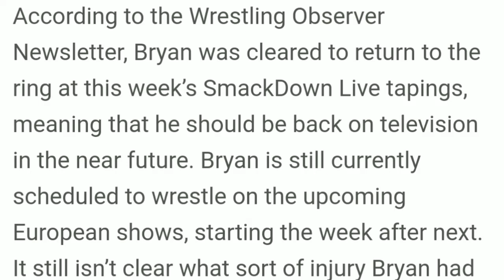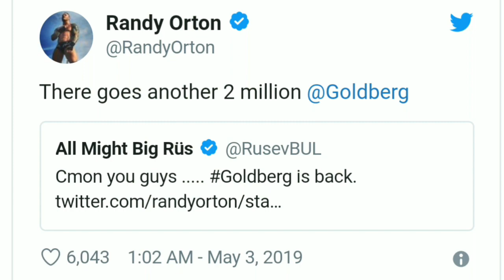Goldberg Vs Randy Orton ! Lars Sullivan Move Ban ! Daniel Bryan Returns Next Week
Goldberg vs Randy Orton ! Who Will be the Opponent of Goldberg in Saudi Arabia ! Lars Sullivan Move Banned ! Lars Sullivan Vs Goldberg ! Daniel Bryan Returns ! Daniel Bryan Injury Update ! Next Week Raw Preview ! Roman reigns ! Dean Ambrose ! Seth Rollins ! WWE Saudi Arabia Match Card - WWE Hindi Empire , Wrestle Chatter & Facts Tv

Hello Gosspians , हेलो दोस्तों "wwe hindi Gossips" में आपका बहुत स्वागत हैं  !